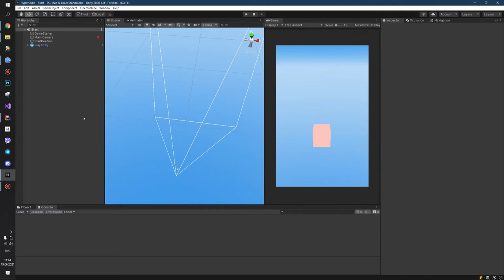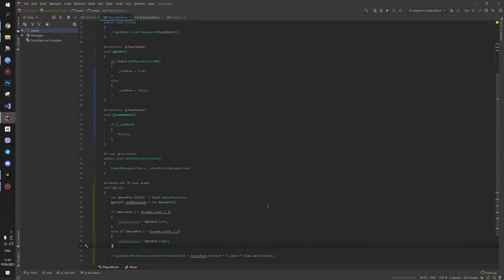Unity - Как правильно двигать объект - 66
В этом видео мы рассмотрим, как правильно двигать объекты в Unity. Мы покажем вам различные способы перемещения объектов, используя скрипты и компоненты движения. Вы узнаете, как использовать функции перемещения, поворота и масштабирования, а также научитесь создавать плавные анимации движения. Это видео будет полезно как начинающим разработчикам, так и опытным специалистам, желающим улучшить свои навыки в Unity. Присоединяйтесь к нам и научитесь правильно двигать объекты в Unity!